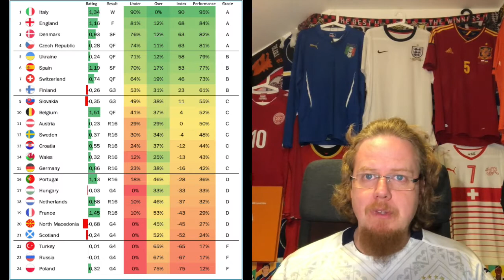EURO 2020 in Review: All Teams Graded!!!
In this second installment of my EURO 2020 review, I looked at all the teams performances and compared them to their pre-tournament expectations. And thus, based on their relative performances I handed out grades. Who was the biggest disappointment? Who did best? Who exceeded their expectations the most?